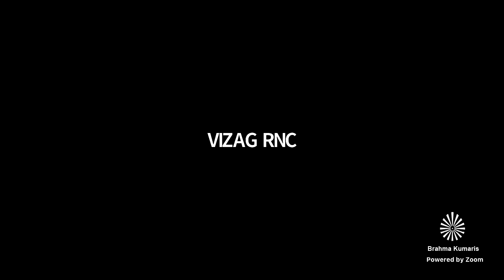Hindi Telugu Murli // 15 Mar 2021 // हिंदी - తెలుగు సాకార మురళి // BK Sasikala